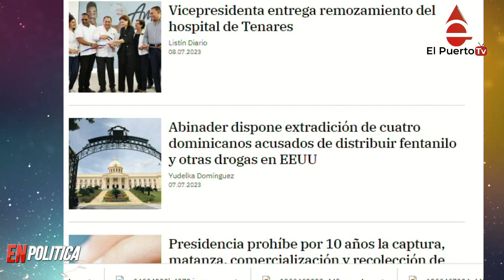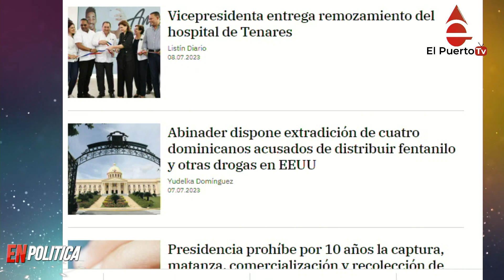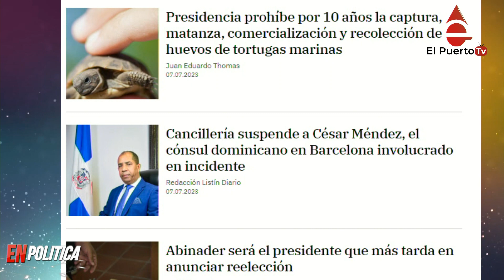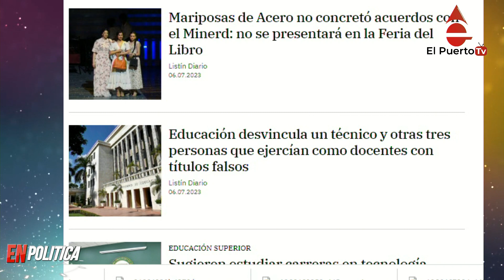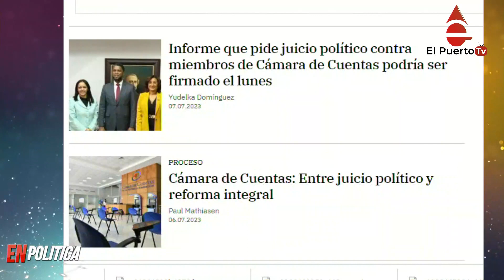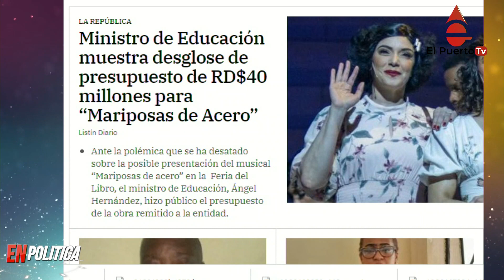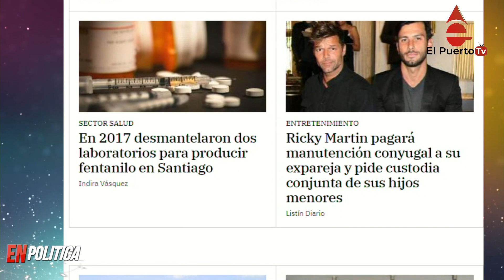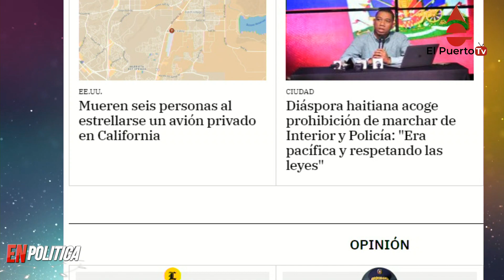Fuerza del Pueblo niega hable con PLD y más noticias